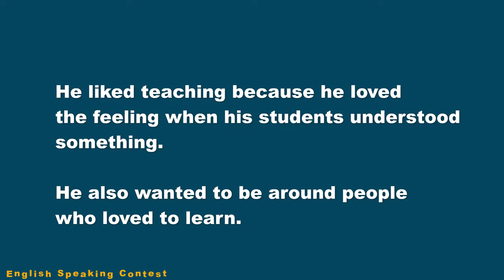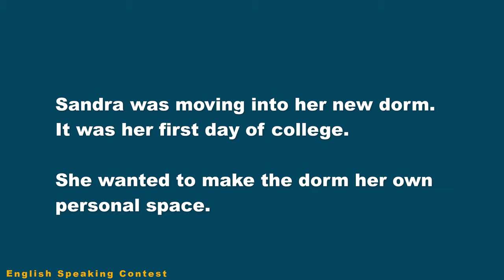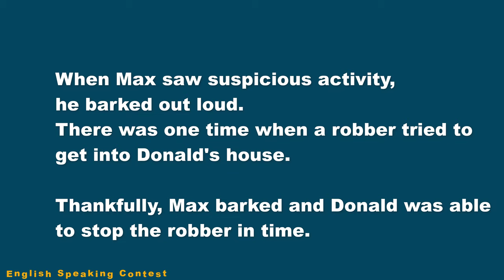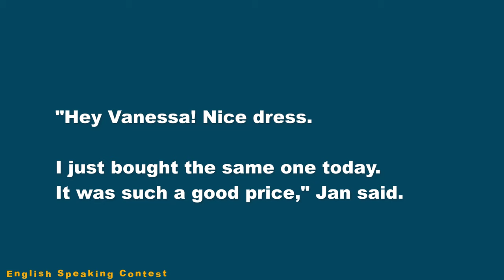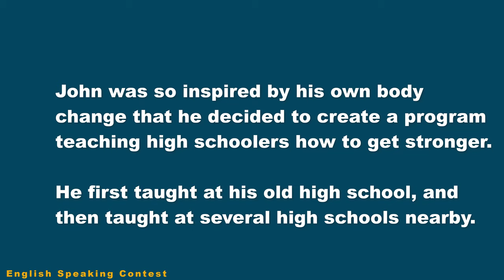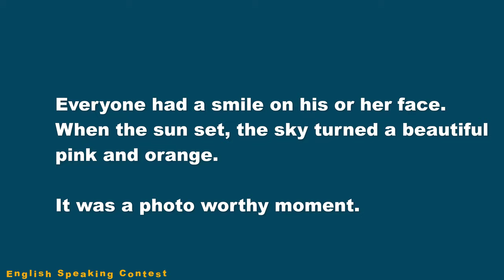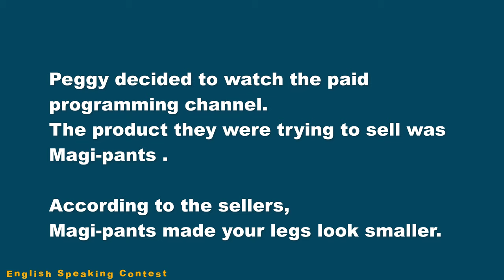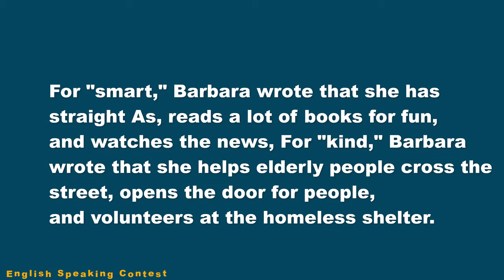Improve English while Listening | English Listening Exercise 02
Improve English while Listening | English Listening Exercise 02 | English Speaking Contest.
English Listening Practice through short English Story | Improve Your English Listening Skills.

Topics :

1. Money Matters – 00:08
2. Jogging around the Neighborhood – 01:34
3. An Innocent Mistake – 02:51
4. Pet Shopping – 04:11
5. Do-It-Yourself Projects – 05:35
6. Christmas Gift Shopping – 07:57
7. The Old Dog – 10:17
8. If Only She Waited One Day – 12:45
9. An Ice Cream Accident – 15:04
10. To Be Independent – 17:49
11. From Skinny to Muscular – 19:16
12. A Fashion Trend Setter – 20:41
13. A Beach Day – 22:00
14. The Job Search – 24:20
15. Financial Aid – 26:43
16. A Pair of Magi-pants – 29:14
17. Getting Contact Lenses – 31:51
18. Fishing for Compliments – 33:15